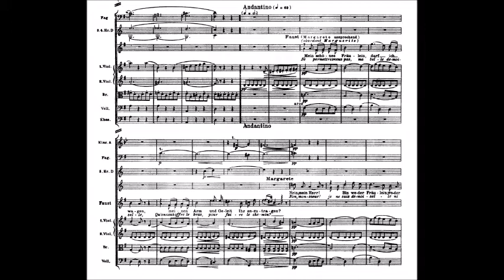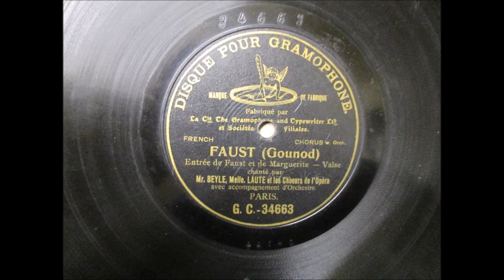EARLIEST OPERA SET? Waltz Scene from 'Faust' (Gounod) with Laute-Brun, Beyle, Gresse – 1904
'Ne permettrez-vous pas' (Waltz scene, act II) from Gounod's 'Faust', with Antoinette Laute (late Laute-Brun) (soprano), Léon Beyle (tenor) and André Gresse (bass) and members of the Paris Opéra chorus.

Gramophone & Typewriter 10" black label disc G.C.34633 (matrix 4414o), autumn 1904.

This is part of what I think is the earliest attempt at a sustained opera set on record, although it seems never to have been recognised as such. A Verdi 'Ernani' of 1903, mentioned in some sources, is a phantom; there is indeed an early selection from this work, but the matrix numbers imply a date of 1905–06. The 'Faust' set includes at least 24 sides, embodying perhaps about a third of the score (for comparison, the complete Pathé version of 1911 is on 56 sides which are larger but play faster). In contrast to many other early sets, the cast is almost entirely uniform (Laute-Brun is replaced by Charlotte Agussol on two sides). Beyle and Gresse were established members of the Paris Opéra company (they sang the same roles in a complete Faust issued by Pathé in 1911); Laute-Brun – plain Laute until 1907 – had just joined the same company. Any kind of orchestral accompaniment is rare at this period, although I suspect that what we have here is only a handful of winds and a trombone. At four and a half minutes, this is an exceptionally long-playing record for its size.

The gramophone used for this digitisation is a home-made affair probably dating from the 1980s but incorporating a Meltrope III sound-box and Garrard double-spring motor from about 1930. For maximum volume and frequency-range I place the microphone right inside the horn. Editing, using Audacity, was limited to slight noise-reduction and removal of the worst clicks.

All my videos will be taken direct from original cylinders or shellac discs in my possession. As far as possible I will avoid duplicating items which other people have already digitised, since I cannot match their professionalism.
In this instance, however, I must admit to having broken that rule. by 'Onkel Greifenklau', who I hope will forgive me for trespassing; I feel I have earned the right to post my own version because of the substantial research I have done in connection with the record.